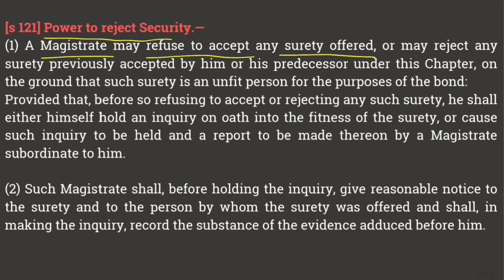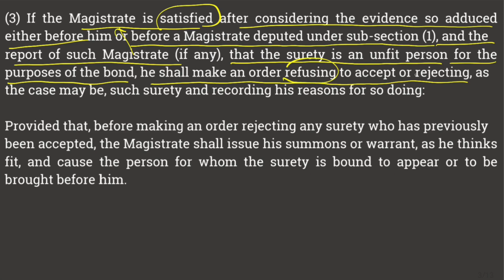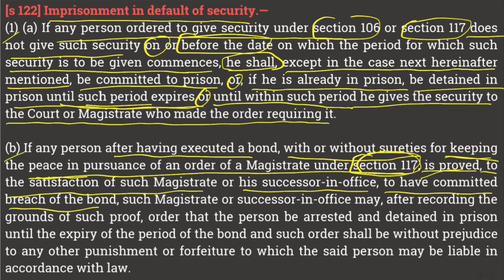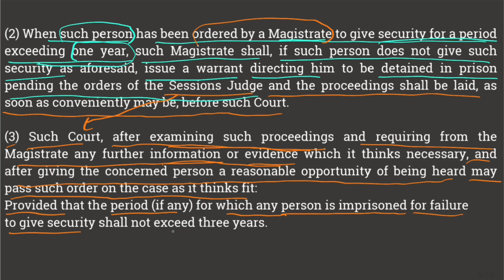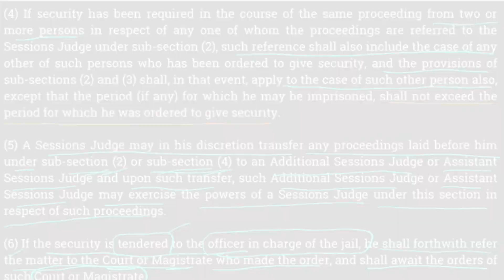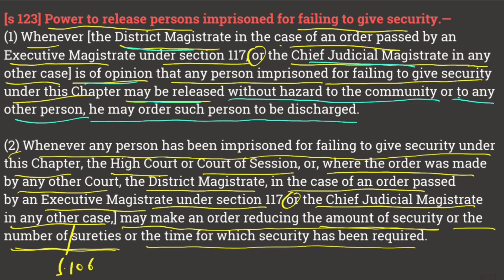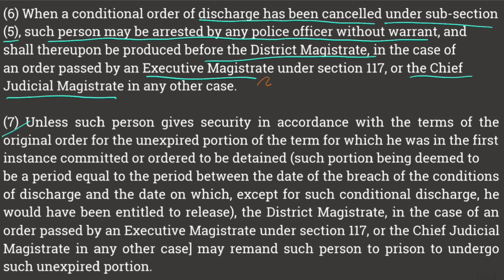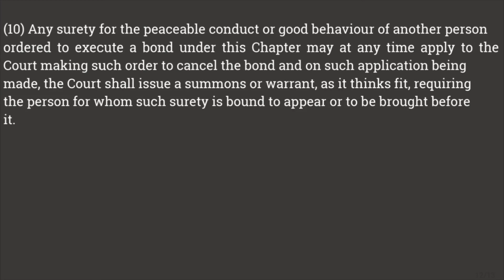Section 121 to 124 CrPC | Section 121,122,123,124 CrPC | Chapter 8 CrPC